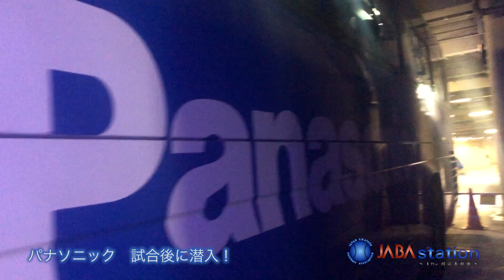【羽村リポート】パナソニック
第90回都市対抗野球大会に、羽村のおばちゃまが潜入取材！！
勝利した、パナソニックの試合後に潜入！